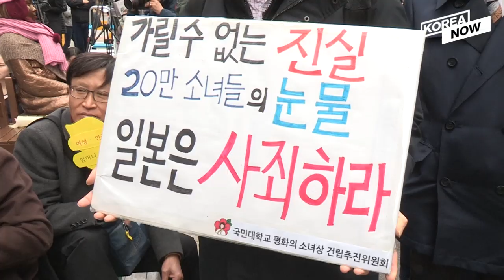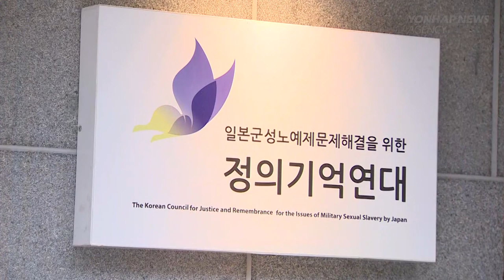Former 'comfort woman' Lee Yong-soo calls for justice, accurate history education in S.Korea, Japan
A former wartime sexual slavery victim reiterated her call on Monday for holding the former head of an advocate group tasked with helping victims accountable for alleged accounting malpractices.
Lee Yong-soo, a 92-year-old victim of the Japanese military's sexual slavery during World War II, appeared in front of live cameras for a press conference, held in the southeastern city of Daegu where she lives.